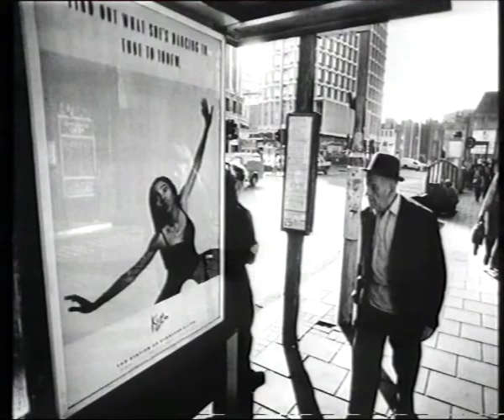Andy Kershaw, First Reaction, Kiss FM 1990